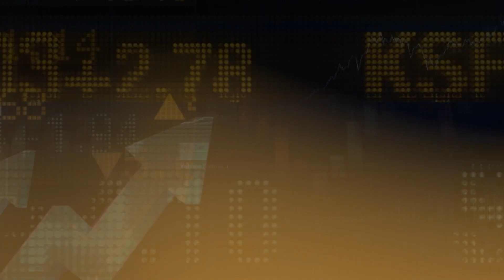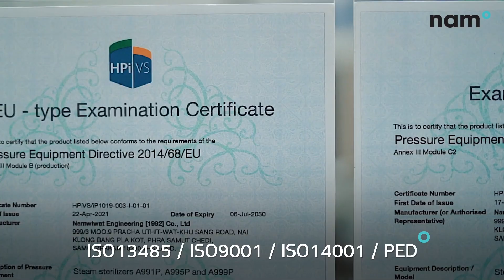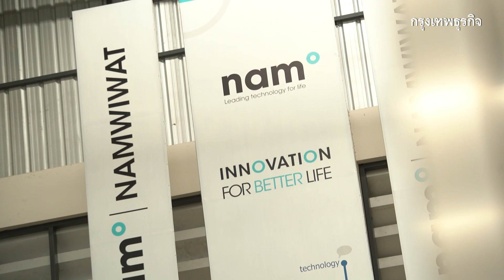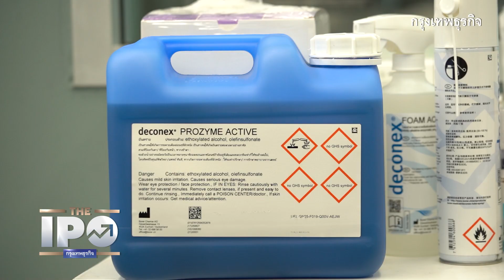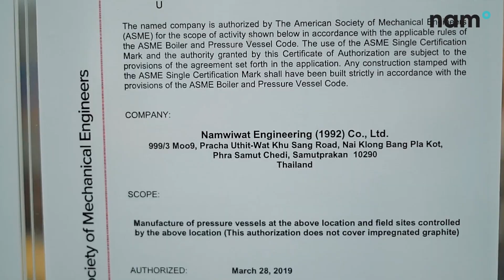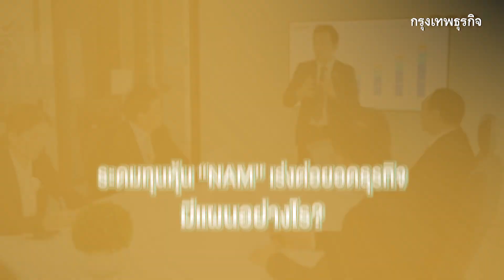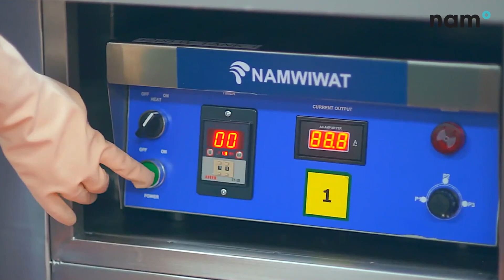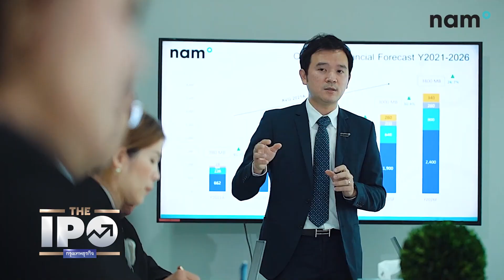หุ้น Nam หัวใจอุตสาหกรรมการแพทย์ กับเส้นทางสู่ระดับโลก | The IPO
อุตสาหกรรมการแพทย์เป็นหนึ่งในเมกะเทรนด์ที่กำลังเติบโต หุ้น NAM หรือบริษัท นำวิวัฒน์ ทำธุรกิจผลิตและจำหน่ายเครื่องเตรื่องมือ วัสดุสิ้นเปลืองทางการแพทย์ และให้บริการแบบครบวงจร  บริษัทเชี่ยวชาญเครื่องมือที่ใช้ในการฆ่าเชื้อ เพื่อป้องกันการติดเชื้อต่างๆ

ด้วยประการณ์กว่า 50 ปี และความเป็นหนึ่งในผู้นำเครื่องมือแพทย์ในประเทศ กำลังเข้า IPO ในตลาดหุ้นเพื่อระดมทุนในการสร้างโรงงาน เสริมกำลังการผลิตในการเติบโต ... หุ้น NAM น่าสนใจยังไง? มาหาคำตอบพร้อมกันใน The IPO ครับ